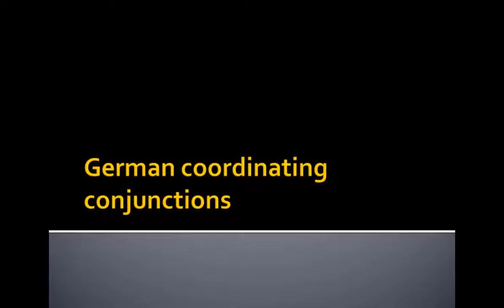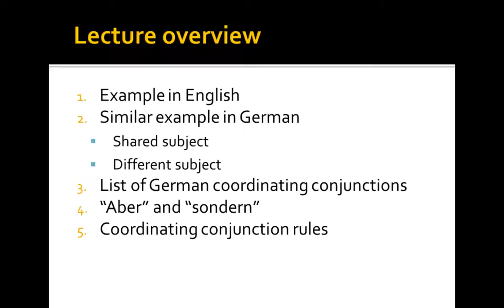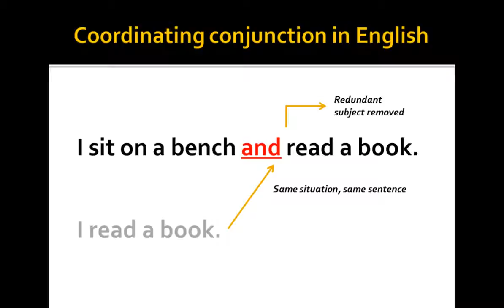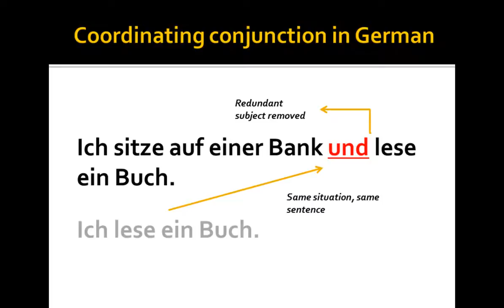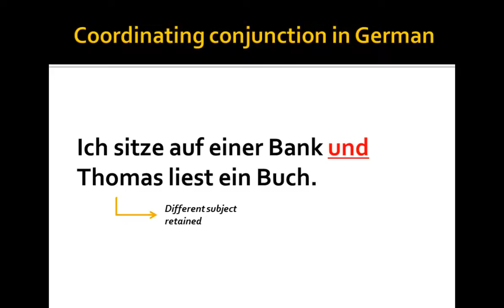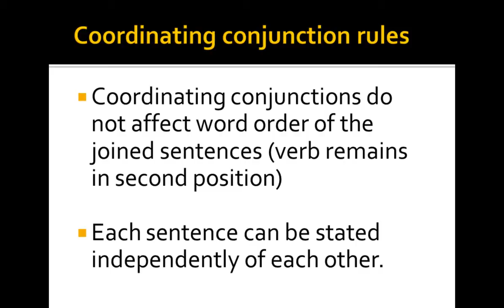Coordinating Conjunctions in German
High definition video of class lecture slides introducing German coordinating conjunctions. The video begins first with an example of coordinating conjunctions in English before moving to an examination of a similar sentence in German. The video then provides a list of German coordinating conjunctions before discussing the difference between "aber" and "sondern" in greater detail. Finally, the video concludes with the basic rules governing the use of German coordinating conjunctions.

The video covers:

00:06 Overview of lecture
01:21 Example of a coordinating conjunction in English
02:43 Same example in German
04:08 List of German coordinating conjunctions
04:53 Difference between "aber" and "sondern"
06:18 Rules governing German coordinating conjunctions